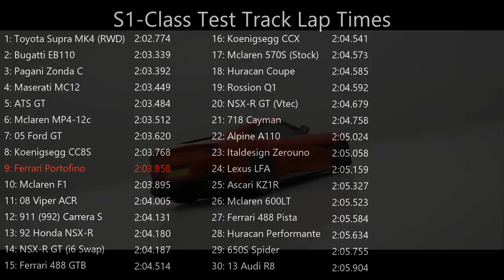Forza Horizon 4 - The Fastest Convertible! Ferrari Portofino in S1-Class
Ferrari Portofino is now available in Forza Horizon 4's Series 21 Update! And it is probably the fastest Convertible in S1-Class, if you swap that OP V12 Engine. To unlock the Portofino, you will need to take 100 unique car photos for Horizon Promo. The stock engine tune is available on my "Grandma Driving" storefront.

Timeline:
0:34 - Edinburgh Station Circuit
3:25 - Bamburgh Coast Circuit
6:17 - Glen Rannoch Hillside Sprint
8:54 - Derwent Lakeside Sprint

Ferrari Portofino S1-Class Performance Review:
After many disappointing performance in the newly released cars, we finally have a few decently competitive cars from the Series 21 Update. Of course, it is not going to change the meta, but it is a refreshing change. It is also quite flexible when it comes to build where you can go full aero race/rally tires, depending on what type of performance.

One of the Portofino's strength is it's overall acceleration, top end accel and top speed. It's handling is pretty decent for the low/medium speed corners but it is a bit weak when it comes to high speed corners. Putting full front and rear aero will solve that. It also has a bit of lift off oversteer when off throttle and it does slide a bit under braking.

Overall the Ferrari Portofino is a pretty solid car with great acceleration and top speed.